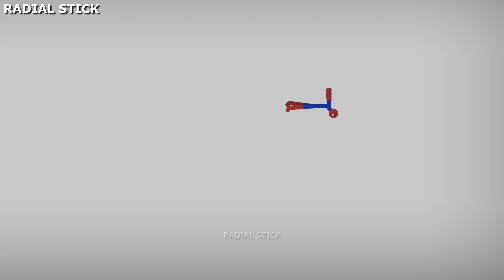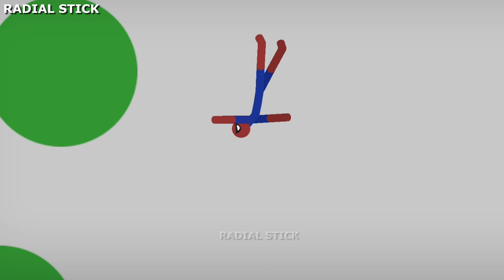EPIC FOOTBALL vs Stickman | Stickman Dismounting | funny and epic moments #207